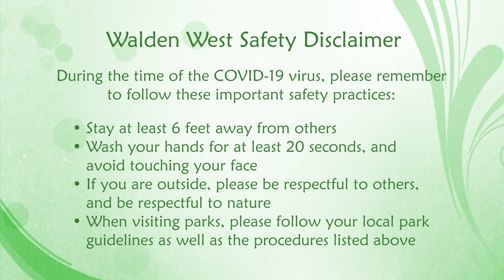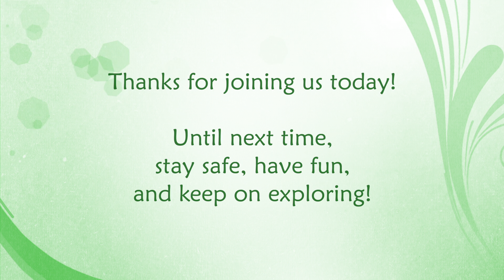Walden West | Nature Nugget Slideshow | The Western Skink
Here is informational slideshow on our Walden West friend: The Western Skink! Please do not confuse the skink with a snake, as many have before!

Photos: John "Crow" Scharpen, Walden West Environmental Education Specialist

for more information on our programs.

Walden West is owned and operated by the Santa Clara County Office of Education.